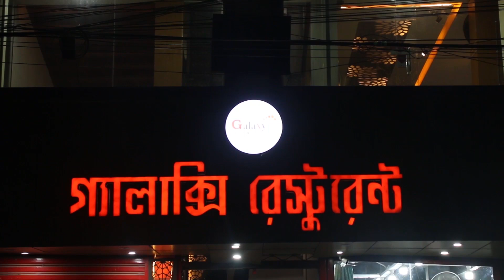নরসিংদীতে পদ্মা বহুমুখী সেতুর উদ্বোধনী অনুষ্ঠান সফলভাবে আয়োজনের নিমিত্ত প্রস্তুতিমূলক সভা অনুষ্ঠিত